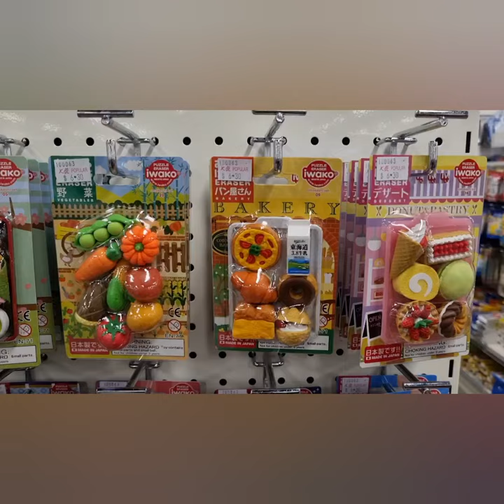IWAKO Collectible Eraser - Food Section